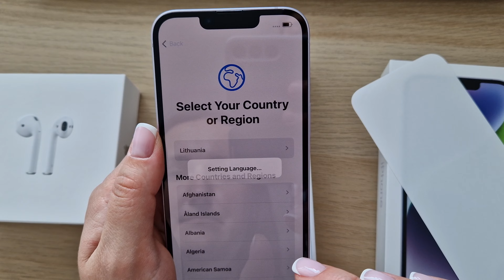Apple iPhone 14 išpakavimas/Apple iPhone 14 unboxing/Распаковка айфона 14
Sveiki, šian išpakuosime naują Apple iPhone  14.
Smagaus žiūrėjimo. Jei patiko šis video spaudžiam prenumeruoti.
Hello today we will unpack the new Apple iPhone  14.
Здравствуйте, сегодня мы распакуем новый Apple iPhone  14.